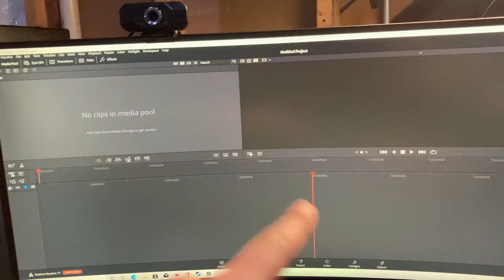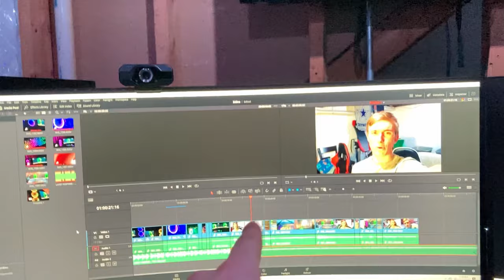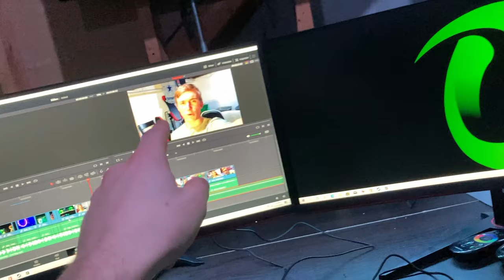UPDATED SETUP VIDEO ($2000 GAMING SETUP)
Subscroob

cullgbeast